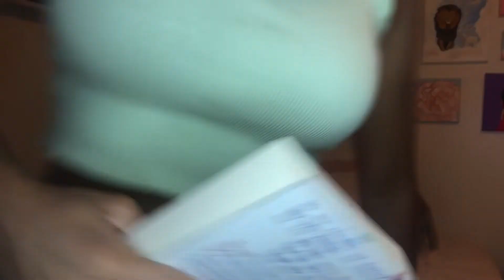Book Review! What I’ve read recently 📖🤍 Isabelle Marie